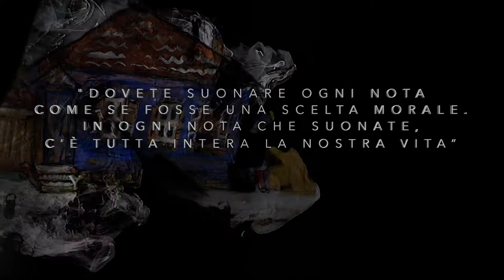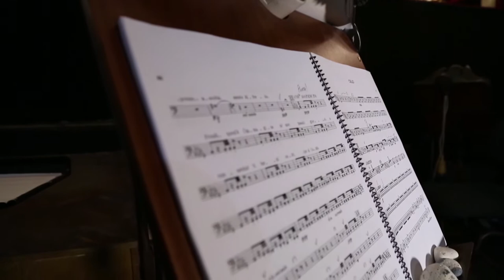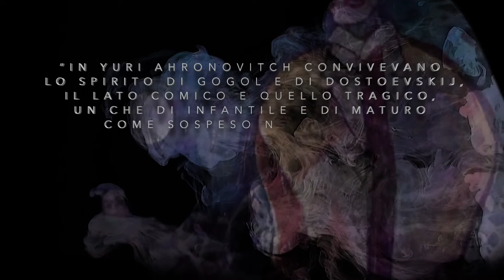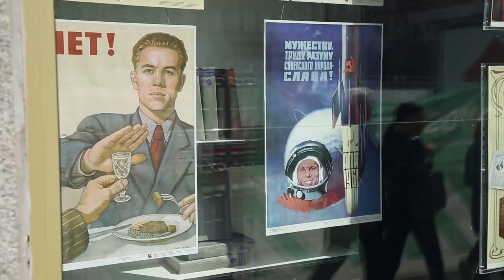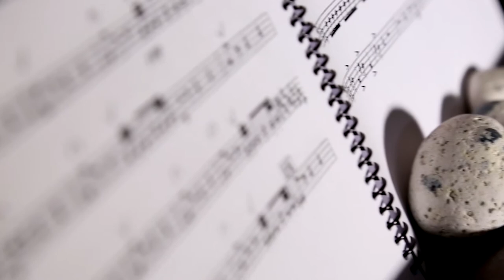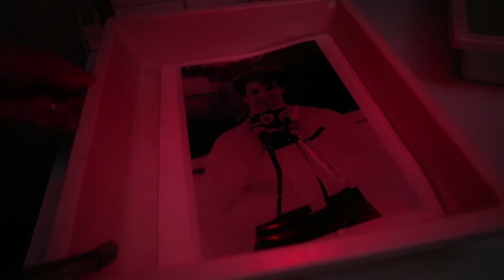YURI - In The Footsteps of Yuri Ahronovitch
Italian subtitles - Trailer
A documentary film about the conductor Yuri Ahronovitch.
Produced in Italy in 2017.
World Premier of the film was in the Moscow International Film Festival 2020.